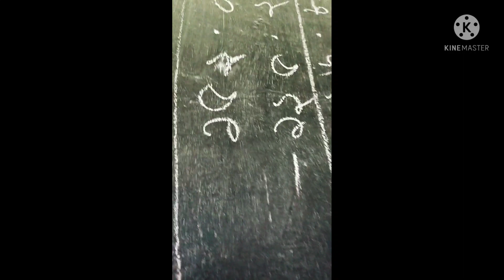13 January 2022